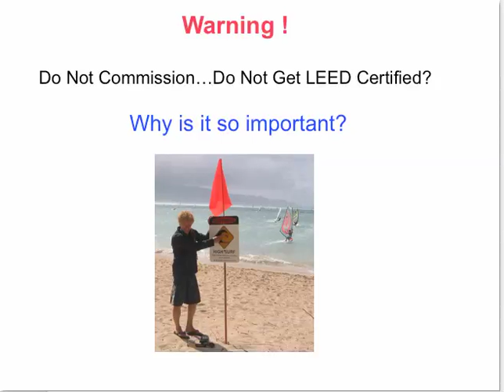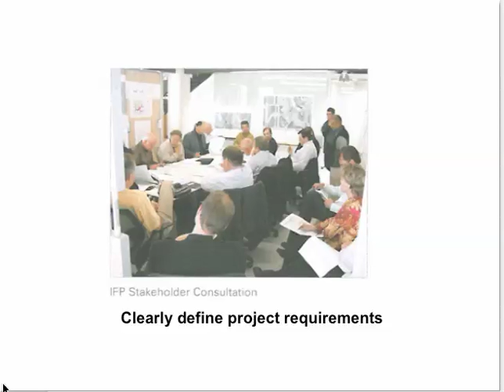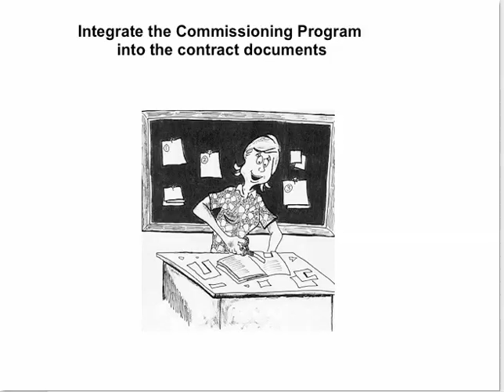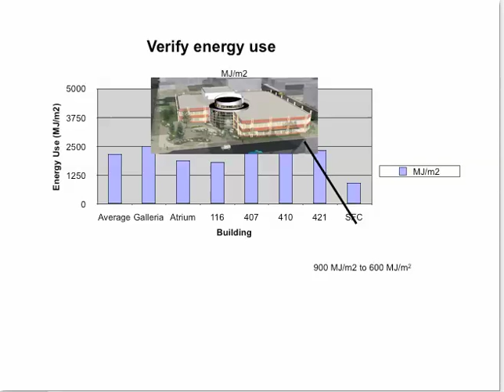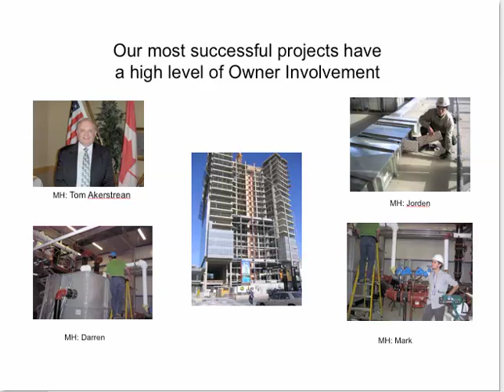The Art of Commissioning Part 1.mp4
Commissioning is a proactive quality control process that is used to check, test and verify that building systems are designed, supplied, installed and tuned to achieve the performance outlined in the Owner's Project Requirements. A fully commissioned project will be functionally tested to verify performance and building operators will be trained to properly manage the building to achieve the intended performance for energy use and the quality of the indoor environment.